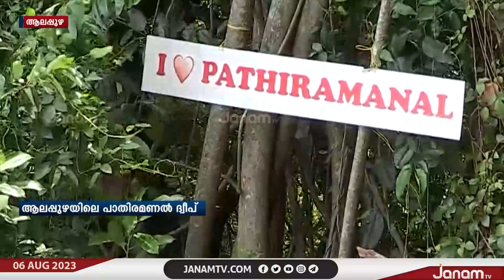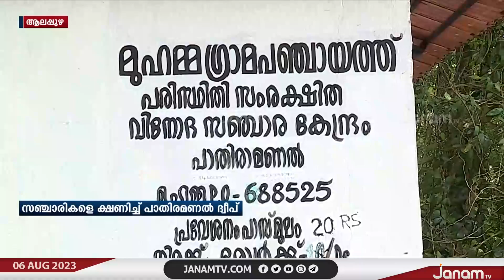കായലിനു നടുവിലെ പച്ചത്തുരുത്ത്; ഇത് സൗന്ദര്യം വഴിഞ്ഞൊഴുകുന്ന 'പാതിരാമണൽ' ദ്വീപ് | KANENDIDAM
കായലിനു നടുവിലെ പച്ചത്തുരുത്ത്; ഇത് സൗന്ദര്യം വഴിഞ്ഞൊഴുകുന്ന 'പാതിരാമണൽ' ദ്വീപ് | KANENDIDAM | JANAM TV

NEWS ANCHOR : NANTHU SEKHAR
REPORTER : NISHA DILEEP